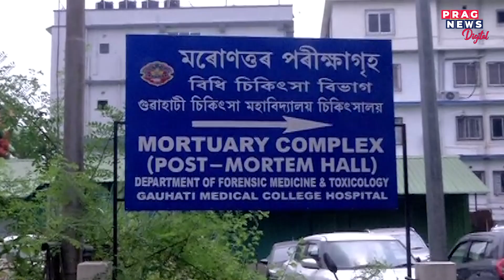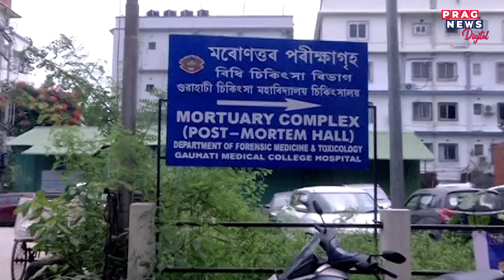BJP Kisan Morcha secretary Indrani Tahbildar battling from acute stress disorder? Know here